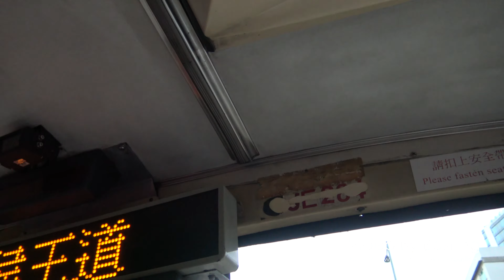[4K] Hong Kong Bus KMB AP20 @ 11D 九龍巴士Neoplan Centroliner N4026 九龍城-九龍灣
九龍巴士 JE284 (車隊編號AP20) Neoplan Centroliner N4026 @ 11D 九龍城-九龍灣鐵路站 (6/12/2016)
Kowloon Motor Bus (KMB) JE284 (Fleet No. AP20) Neoplan Centroliner N4026 on Rt. 11D from Kowloon City to Kowloon Bay Railway Station (6/12/2016)